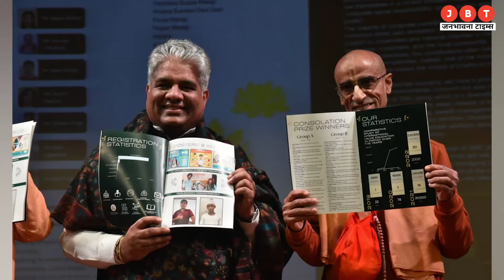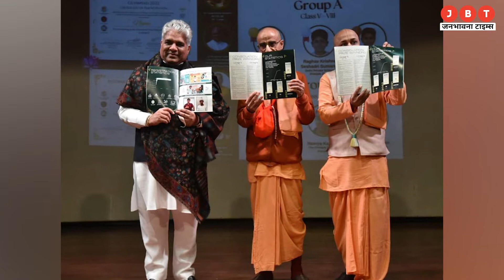Delhi:2,52,000 Students from 20 Countries | Participated in Value Education Olympiad by ISKCON Delhi